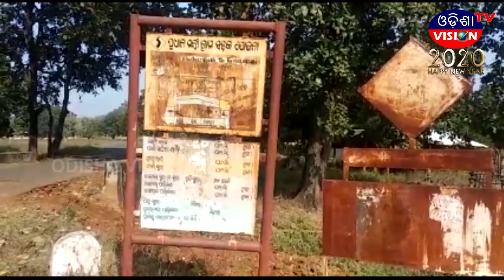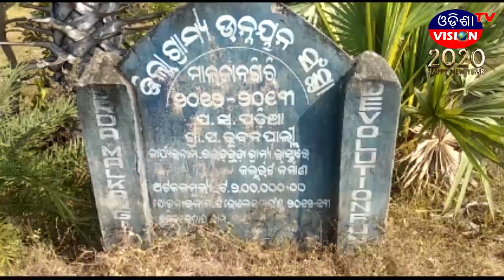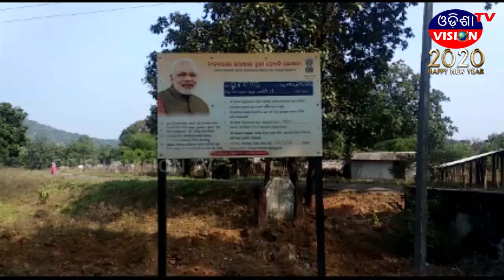SPECIAL REPORT | MALKANGIRI || 02.01.2020 || ODISHA VISION TV